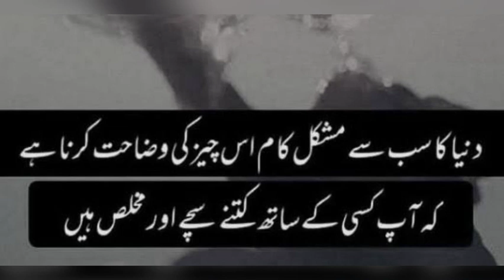dunya ka mushkil taren Kam Kisi ko apny mokhlis honey ka yaqeen dilana hai🌺🌷👍